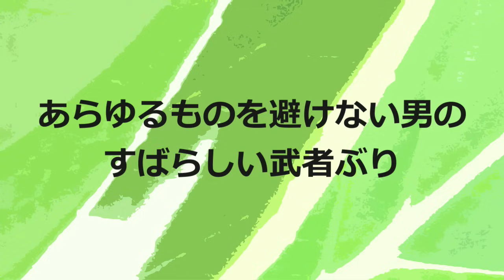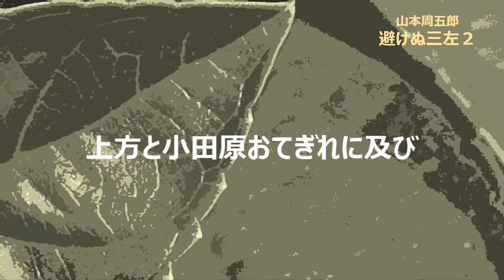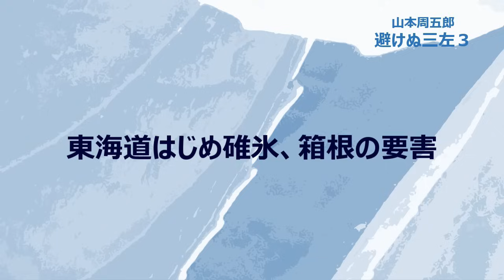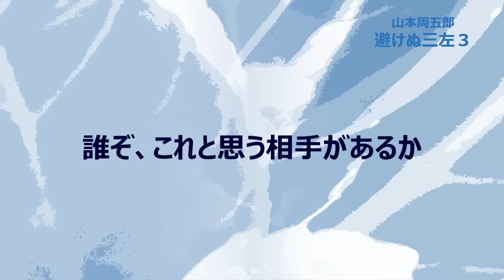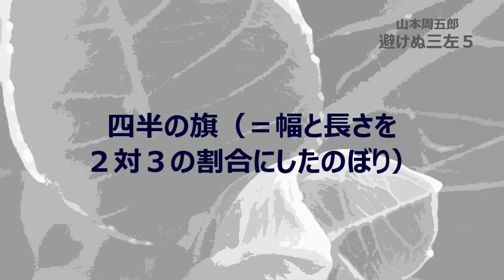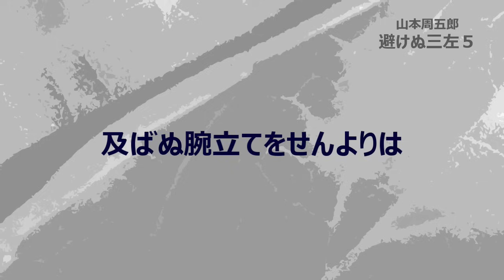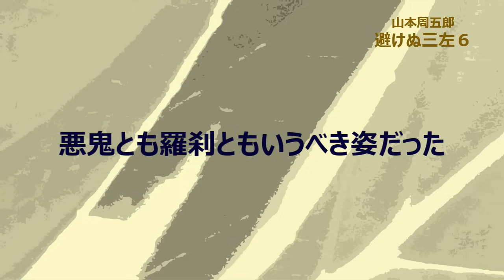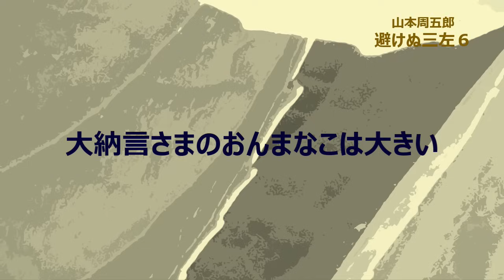【朗読】山本周五郎 あらゆるものを避けない男、雨も矢弾丸も酒も菓子も・・いい天気だなが口ぐせのその男が嫁とりにゆく・・・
山本周五郎の短編小説「避けぬ三左」初出：昭和16年（1941）12月「講談雑誌」周五郎氏はいずれ徳川家康についての小説を書きたいと思っておられたそうですが、かなわぬまま没せられました。この「避けぬ三左」には、周五郎氏の　”家康ごのみ" が存分にうかがわれます。秀吉による小田原北条氏攻めが始まったのは、天正18年2月1日のこと。その先鋒たる徳川家康の家臣、榊原康政の旗下として加わった国吉三左衛門が、なぜ急に嫁を貰おうとしたのか。秀吉の命により箱根の向うへ追いやられるがごとく、関東移封の決まっている家康の深い胸の内を、康政から説き聞かされるのです・・・
各章は下記からご視聴いただけます。
00:00 第1章
10:08 第2章
19:33 第3章
27:56 第4章
37:00 第5章
45:38 第6章